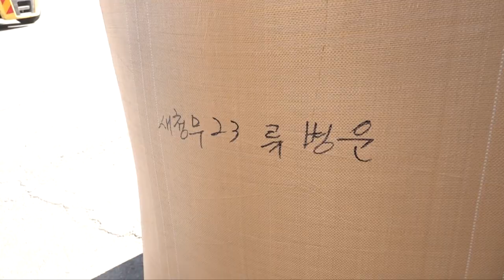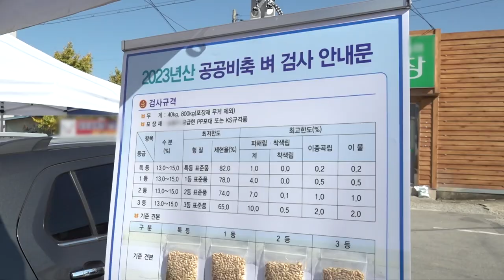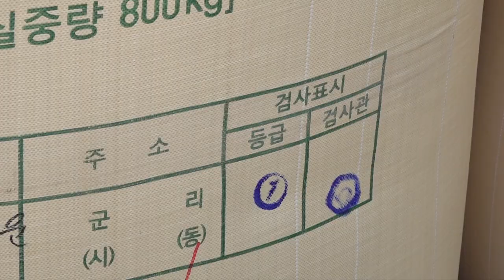1년 내 키운 쌀을 검사받는 날! 과연 '특등급'을 받을 수 있을까? [인간극장] KBS 231206 방송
1년 내 키운 쌀을 검사받기 위해 온 가족이 출동했다
과연 '특등급'을 받을 수 있을까?